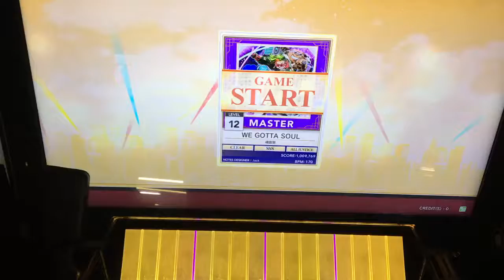【CHUNITHM STAR】WE GOTTA SOUL [MASTER 12] rank:SSS 手元 【ALL JUSTICE】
この曲好き

Player：rαin
内訳:55-0-0
Score：1,009,647

譜面定数:12.2
スピード設定:10
タップ成功音:デフォルト

CHUNITHMフレンドコード→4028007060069

何かありましたらTwitter↓
@rain__ww まで